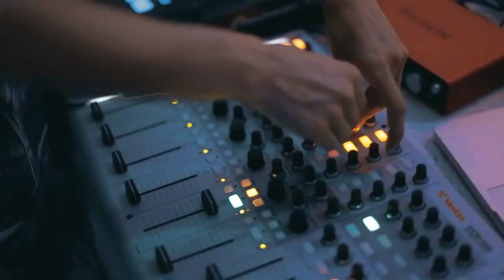RudeLies - Down [FSZ- Video Release] No Copyright Music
When you are using this track, we simply ask that you put this in your description: Track: RudeLies - Down [NCS Release] Music provided by NoCopyrightSounds.